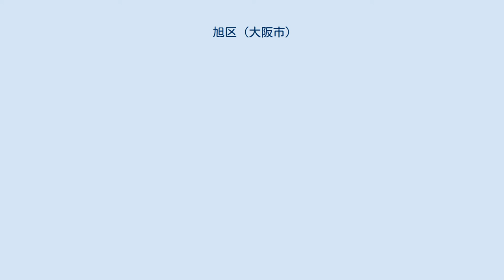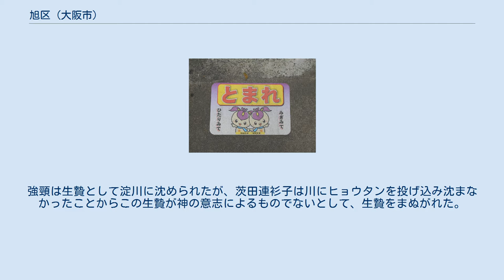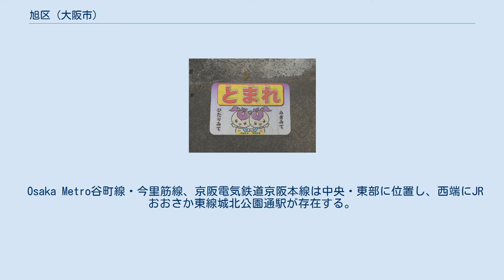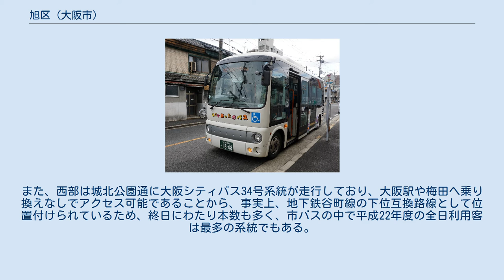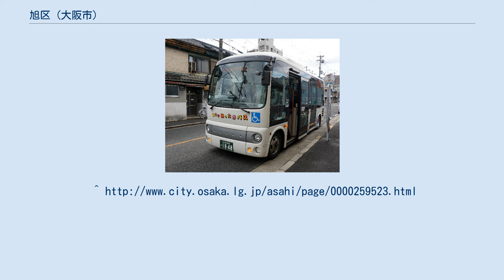旭区 (大阪市)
旭区（あさひく）は、大阪市を構成する24行政区のうちのひとつ。
 大阪市の北東部で淀川左岸側に位置し、北に淀川、西におおさか東線（城東貨物線）、南に国道163号・都島通が隣接している。
大半は住宅地として形成されているが、千林・森小路は大阪有数の千林商店街を中心に多くの商店街が連なっており、商業地も形成されている。
大宮北部は大阪工業大学があるため学生が多く住んでいる。
公共施設等は大宮南部・中宮南部に東の国道1号から西の城北筋まで東西に設置されている。
淀川右岸側へは豊里大橋、菅原城北大橋、赤川鉄橋（2013年に歩行者通路使用停止）が架かっている。
 人口は1960年（昭和35年）には14万人を超えていたが、それ以降から2015年（平成27年）までは年々減少している。
 全人口の内65歳以上の割合は28.9%と大阪市内の区で4番目に高い。
 木造建築物が比較的多く、重点密集市街地が存在する市町村の1980年（昭和55年）以前木造住宅密度は、全国の自治体の中で上位5位である。
また、周辺地域と比べて戦時の被害を受けていないため戦前の建築物が多く、特に1937年、千林に建てられた2階建の長屋は、2010年に大阪市都市景観資源に指定され、現在も根強く残っている。
 「日の出ずる東部」を意味するとともに、文字通り「旭日昇天」の勢いで将来の発展が約束されるということに由来。
 森小路・新森付近は淀川と大和川から運ばれた土砂による堆積地であったため、ムラが確立され人が住み始めていた。
そこでは、弥生土器・類似の土師器・釜を使用して焼いた須恵器・製塩土器が発掘され、出土品は現在旭区民センターの郷土資料室で保管されている。
また、新森中央公園内にある森小路遺跡は1931年に発見され、そこに石碑が建てられている。
大阪平野のかなりの部分が淀川と大和川の土砂で埋まっていき、出来上がった土地でも稲作が始まり、焼けた米粒・木製の鍬や杵・石包丁が採掘されていたため水田があると推測されているが、2016年現在発見されてない。
しかし、森小路村落の北側の淀川は氾濫がよく起こったため農作物に大きな被害を及ぼしていた。
 古墳時代では、長雨が続くと、淀川や大和川の氾濫や大阪湾からの海水が逆流し、大きな被害を受けることがあった。
当時、災害に対する備えを持たなかったため、仁徳天皇は治水工事を開始した。
堤（茨田の堤）を建設するとともに、河の神に生贄を捧げることを決め、神のお告げによって武蔵国の強頸（こわくび、无邪志国造#子孫参照）と河内国の茨田連衫子（まむたのむらじころもこ）の2人が選ばれた。
強頸は生贄として淀川に沈められたが、茨田連衫子は川にヒョウタンを投げ込み沈まなかったことからこの生贄が神の意志によるものでないとして、生贄をまぬがれた。
また、強頸が没した場所は現在の千林周辺で、強頸絶間（こわくびたえま）として石碑が建てられている。
 しょうぶちゃんが描かれた一旦停止の路面表示 マスコットキャラクターの「しょうぶちゃん」は、2012年（平成24年）10月に旭区80周年記念として公募により決定された。
旭区の花のハナショウブをモチーフで、首に巻いているマフラーは淀川をイメージし、胸に「あさひ」のマークをつけている。
 Osaka Metro谷町線・今里筋線、京阪電気鉄道京阪本線は中央・東部に位置し、西端にJRおおさか東線城北公園通駅が存在する。
また、西部は城北公園通に大阪シティバス34号系統が走行しており、大阪駅や梅田へ乗り換えなしでアクセス可能であることから、事実上、地下鉄谷町線の下位互換路線として位置付けられているため、終日にわたり本数も多く、市バスの中で平成22年度の全日利用客は最多の系統でもある。
 あさひあったかバス 「あさひあったかバス」は2013年4月1日から大阪市交通局赤バス旭ループの代替として北港観光バスにより委託されて運行している。
赤バスの全系統廃止後、現在も代替として運行しているのは旭ループが唯一である。